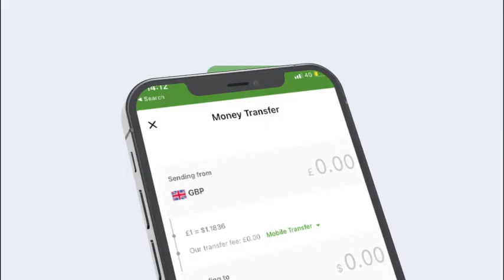Xisbiyada Mucaaridka Somaliland oo war cusub kasoo saarey qabsoomida doorashada Madaxtooyada.